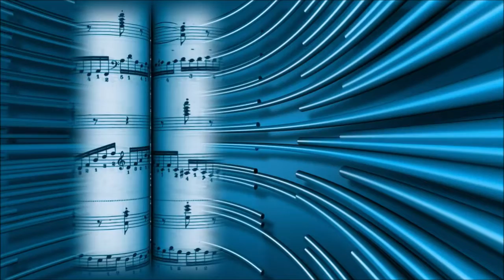Simbai & Frizzy The Streetz - Set Me Free [NCS Release]